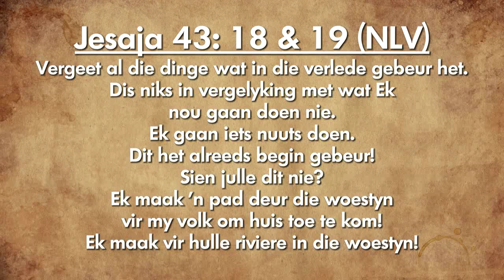God wil iets nuut doen//Daaglikse Oordenking - 31 Desember 2018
Jesaja 43:18-19 NLV
“Vergeet al die dinge wat in die verlede gebeur het. Dis niks in vergelyking met wat Ek nou gaan doen nie. Ek gaan iets nuuts doen. Dit het alreeds begin gebeur! Sien julle dit nie? Ek maak ’n pad deur die woestyn vir my volk om huis toe te kom!
Ek maak vir hulle riviere in die woestyn!

God wil iets nuut doen.

Op die laaste dag van 2018, wil ons jou bemoedig met Jes. 43. In hierdie gedeelte sien ons dat God vir ons sê dat ons moet vergeet wat gedurende die jaar gebeur het. Leer die lesse wat jy moes leer en fokus op dit wat God vir jou vir die nuwe jaar beplan. Soos Hy sê, Hy wil iets nuuts doen; dalk wil hy nuwe verhoudings vestig, dalk nuwe groei bring of selfs nuwe uitdagings bring. Kom ons verskuif ons fokus na dit wat voorlê, en los die verlede by Jesus.

Glo jy God wil iets nuuts doen?